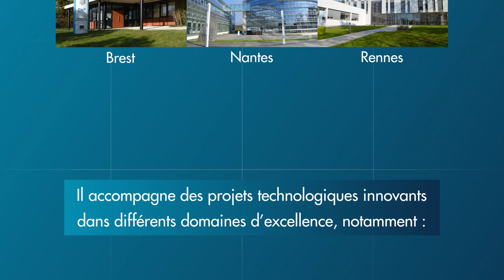L’incubateur d’IMT Atlantique, c’est quoi pour vous ?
L’incubateur IMT Atlantique accompagne depuis ses campus de Brest, Nantes et Rennes, des projets technologiques innovants dans ses domaines d'excellence (numérique, énergie, mer, environnement, santé/bien-être, industrie du futur) et ceux de ses partenaires académiques. L'offre d'accompagnement est accessible à tous : porteurs de projets technologiques installés sur le territoire, personnels scientifiques, étudiants et diplômés de l’École.